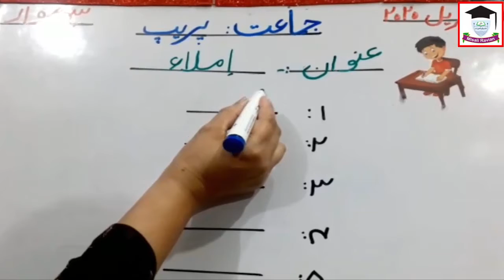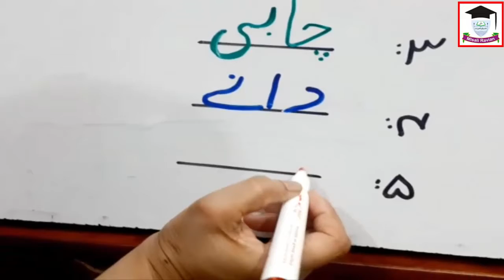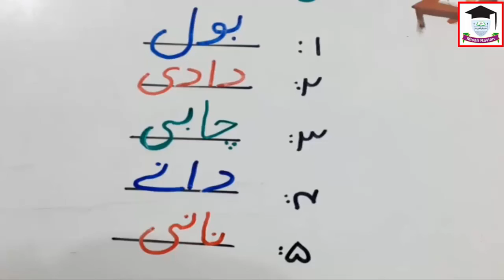Class Prep, Urdu املا